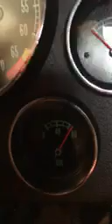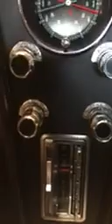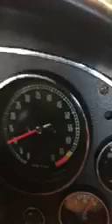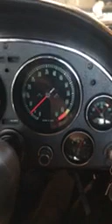1966 Chevy Corvette Sting Ray cold start video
NOW SOLD!

Here's a quick video of a cold start for this amazing vehicle!